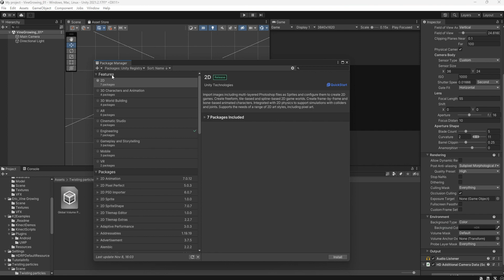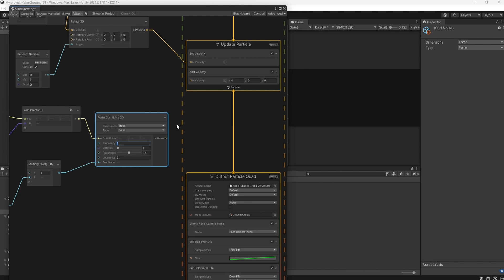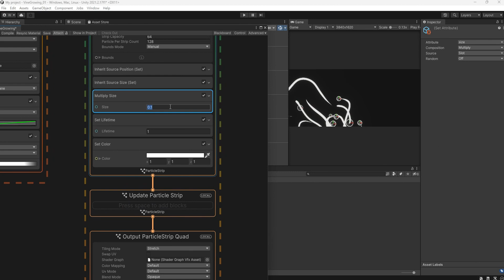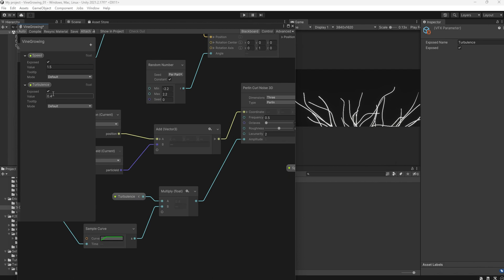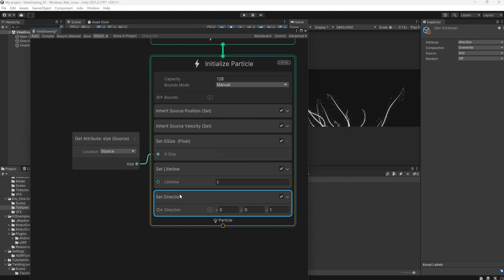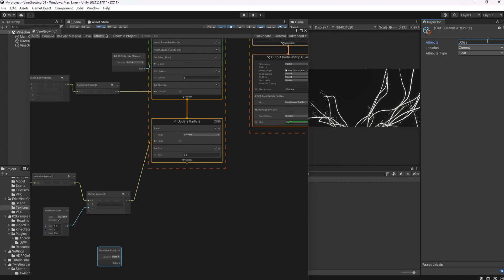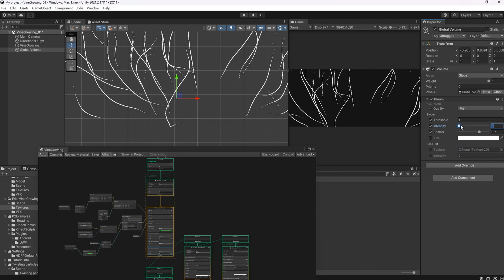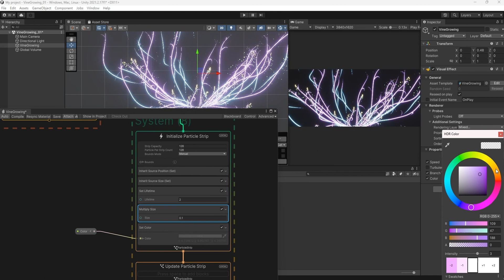Unity VFX Graph：Vine Growing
如果您訂閱了我的Patreon頁面，那麼您可以在此處下載完成的效果以及我其他特效檔案(包含貼圖 材質球與Prefab檔案)：

0:00 intro
0:30 Environment checks and settings
1:33 Create a particle floating effect
5:08 Create a trailing line behind the particles
11:00 Create following particles
13:48 Create the effect of vine branches
20:53 Add the camera bloom